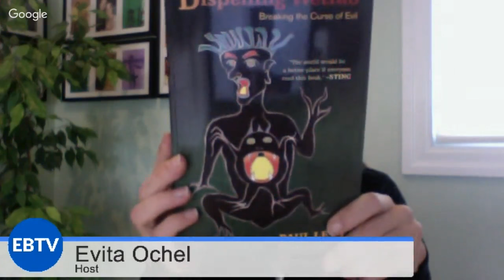Wetiko: How to Heal the Insanity of Humanity with Paul Levy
EBTV with host Evita Ochel and returning guest Paul Levy in a dialogue about Wetiko, and the nature of evil in our world and how to overcome it.

Paul's book "Dispelling Wetiko: Breaking the Curse of Evil" available

Show topics and outline:

1. Exploring the crisis of sanity of humanity and what is the source of the problem. (1:35)
- the disease within the collective unconscious
- understanding the nature of Wetiko
- the consequential psychic blindness and madness

2. How Wetiko has the power to induce a negative hallucination. (7:45)
- the connection to the work of Philip K. Dick and Paul’s article

3. How trying to solve Wetiko we may actually be feeding it. (9:36)
- the problem of projection
- the impacts of reacting from the unconscious psyche

4. The role of deception in Wetiko. (12:26)
- how our mind can deceive us and create a negative feedback loop
- how Wetiko feeds off of polarization
- the role of compassion

5. How compassion increases our lucidity within this dream-like reality. (15:26)
- the components of true awakening: emptiness and compassion
- the importance of cultivating compassion

6. The symptoms of Wetiko: an insatiable void and spiritual emptiness. (18:20)
- Wetiko as a psychic eating disorder
- our craving for endless consumption
- how encoded in the disease of Wetiko is the cure

7. How our economy and personal and collective obsession for more is influenced by Wetiko. (22:57)
- the illusion of the current economy
- how Wetiko can only operate by not being seen

8. How the unpleasant nature of Wetiko makes us want to turn away from it, which only feeds it further. (28:07)
- the consequences of avoidance and ignorance
- the importance of bringing awareness to the dark energy

9. How our Ego (identity attachment) prevents us from seeing Wetiko and how our actions impact others. (30:57)
- the importance of facing the Shadow
- projection as a consequence of not being able to face our own shadow

10. How it does not make sense to try to create peace via a war. (35:16)
- the consequences of creating trauma
- the role of creativity
- the balance of creative vs destructive forces
- Wetiko as part of the daemonic energy
- daemon vs demon

11. How inner (self) destruction leads to external destruction. (38:34)
“Whatever the soul does to itself, it cannot help but do to others.” ~ Paul Levy, Dispelling Wetiko

12. The illusion that the problem or source of evil is outside of ourselves. (39:50)
- self-deception of Wetiko
- micro vs macrocosm reflections
- the power of our mind to influence our reality

13. How the cure for Wetiko is within us: we created Wetiko, and thus we can uncreate it. (43:19)
- we have an untapped power for creative genius
- the importance of seeing what Wetiko is showing us

“Wetiko can literally destroy our species through wrenching poverty, endless war and catastrophic environmental destruction. Or, if confronted, named and understood, it can introduce us to the dreamlike nature of reality, which changes everything.” ~ Paul Levy, Dispelling Wetiko

14. The vital role of imagination for curing Wetiko. (47:00)
- tapping into the potential of our mind’s creative power
- the importance of conscious, not unconscious, imagination
- the meaning of “as viewed, so appears”
- the lack of objective reality

15. The value of turning around our negative imagination. (52:25)
- the danger of pessimism, despair, etc.

16. The potential positive side of Wetiko. (55:02)
- how it can serve our spiritual evolution
- the symbolic nature of our dreams/dream-like reality
- symbolic vs diabolic meanings

17. How to support each other and collaborate with others on the awakening journey. (59:00)
- the value of the 3 jewels: teacher, teaching, and community

18. Paul’s closing words: 3 essentials for healing and liberation  (1:00:52)
- awareness of (1) the dream-like nature (2) non-local field
and (3) illusion of separation